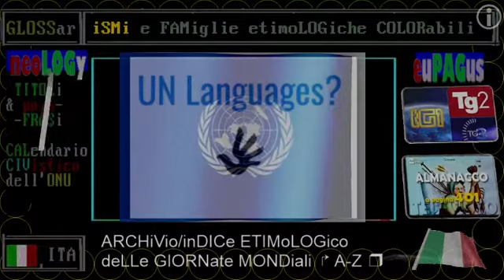§.1/* FIAT 500 dal 1957 * 04 luglio * DIEs/DIAs/DAYs anniversari ancora validi nel 2021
televideo 2021 almanacco - storia - accadde oggi: pagina 407

04 luglio - accadde oggi

1957 Debutta la nuova Fiat 500. L'auto per tutti. Quando viene messa in commercio la nuova Fiat 500 si è nel pieno del boom economico che inizia a cambiare le abitudini di vita degli italiani.
§.1/* nasce La FIAT 500 * 04 luglio * DIEs/DIAs/DAYs anniversari dal 1957 ancora validi nel 2021
Il Fatto forse più storico del giorno, del 04 luglio, amarcord dei telegiornali italiani

1776 Nascono gli Stati Uniti d'America
Una data storica per i cittadini americani! Con la firma della
Dichiarazione d'indipendenza da parte del Congresso Continentale riunito a Filadelfia, le tredici colonie della costa atlantica si staccarono dall'Impero Britannico per formare una federazione indipendente.
uniLATeralismo VS. multiLATeralismo
ONU fallimentare e soggiogato

TG1 GIORNO DOMinica DIE 04 LUGLIO 2021 Giornata della indiPENDenza USA, oggidì top DAY/DIE di

2021 🌎🌎🌎 synOPSis * 04 LUGLio negli ANNi * RAI Storia Accadde Oggi - iL Fatto più storico del giorno

&.103/** titoli PRIMA PAGINA TELEVIDEO 04/07/2021

&.110/**  TELEVIDEO PAGINA DELLA SANITA'

&.120/**  TELEVIDEO PAGINA DELLA POLITICA

&.130/**  TELEVIDEO PAGINA DELLA ECONOMIA

01/07/2021 TG1  INPS: DA OGGI DOMANDA PER ASSEGNO UNICO AI FIGLI

&.140/**  TELEVIDEO PAGINA DELLA CRONACA PER LO PIU' NERA

TG1 Vaticano, in 10 a giudizio, anche Becciu - SABATO 03 LUGLIO 2021

&.150/**  TELEVIDEO PAGINA DEGLI ESTERI (notizie dal mondo)

&.160/**  TELEVIDEO PAGINA DELLE CULTURE

&.200/** SPORT

EURO2020, L'ITALIA VOLA IN SEMIFINALE
Battuto il Belgio 2-1, Barella-Insigne

▬▬▬▬▬▬▬▬▬▬▬ஜ۩۞۩ஜ▬▬▬▬▬▬▬▬▬▬▬▬▬▬
▓▓▓▓▓▒▒▒▒▒░░░░░ CIVismoTECHe ░░░░░▒▒▒▒▒▓▓▓▓▓
▬▬▬▬▬▬▬▬▬▬▬ஜ۩۞۩ஜ▬▬▬▬▬▬▬▬▬▬▬▬▬▬

== COMMENTI ==

💭💭💭 == coMMENTi di Cronaca e Storia === LUGLio // la lista comprende "iL Fatto del Giorno" di Rai Storia Accadde OggiDì

== INDICi ETYMCOLOR ==

2021 TG1 ITALy HEADLINES  * JULY 02 * The going on duel Grillo -Conte for "direct democracy"